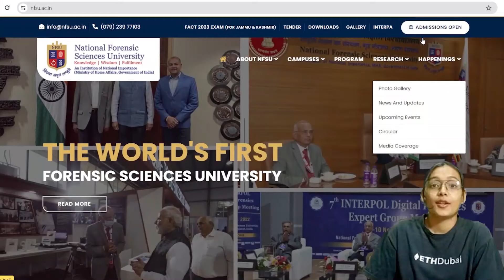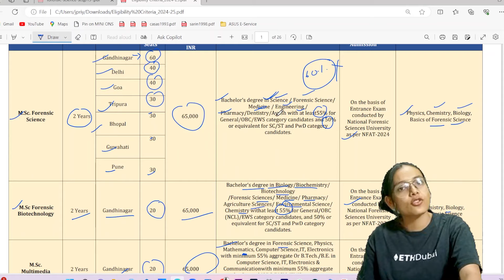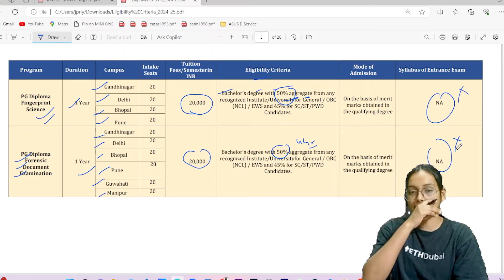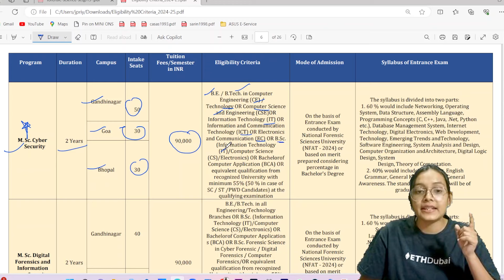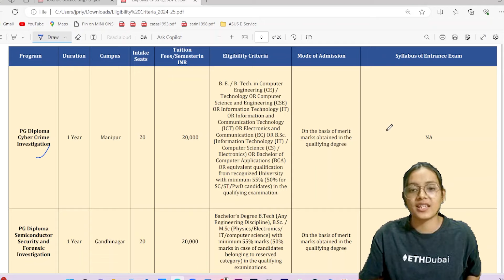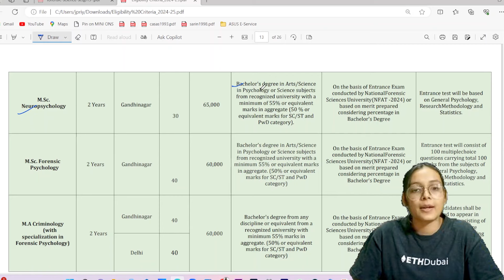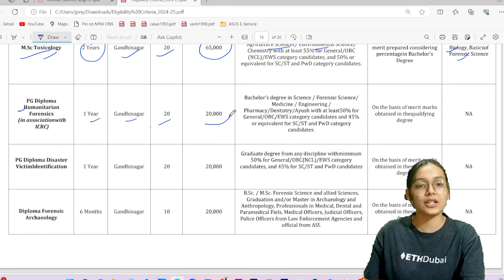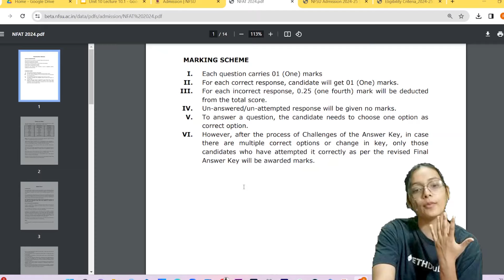NFSU NFAT 2024 New Brochure out | Eligibility Criteria & Syllabus | Priyanshi Jain Forensic Science